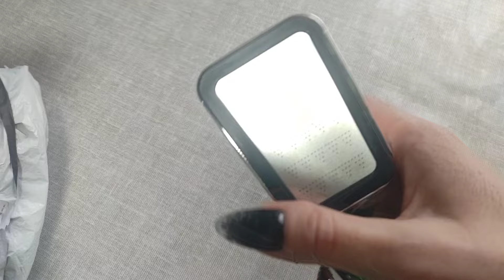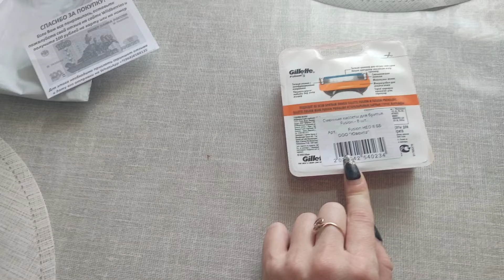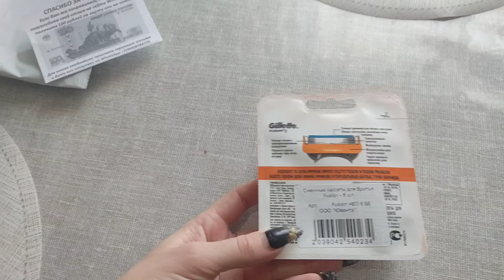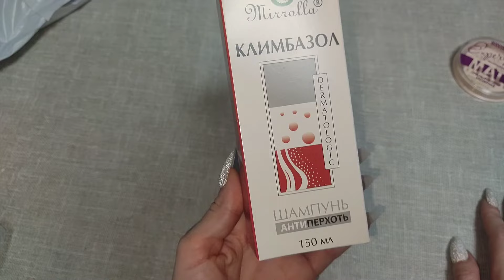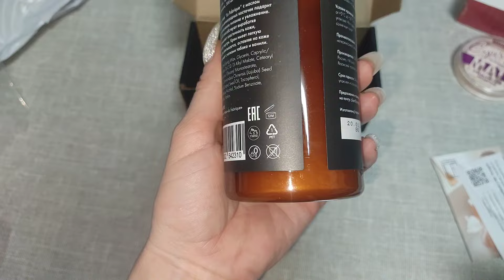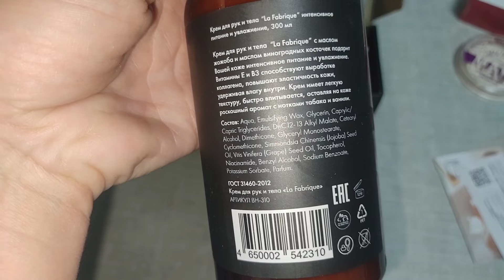Распаковка посылок с AliExpress 📦 Wildberries 🛍️ Пришло поношенное рваньё😢